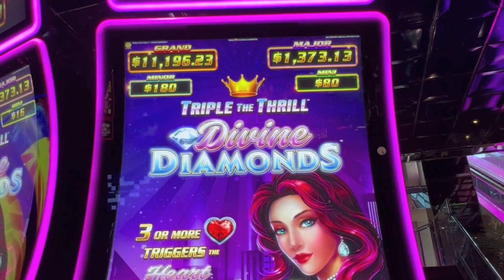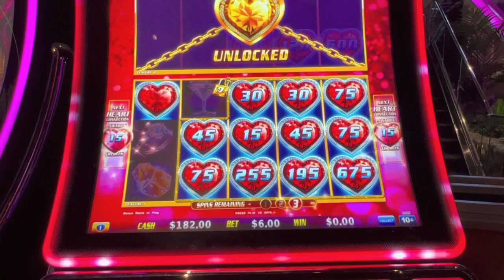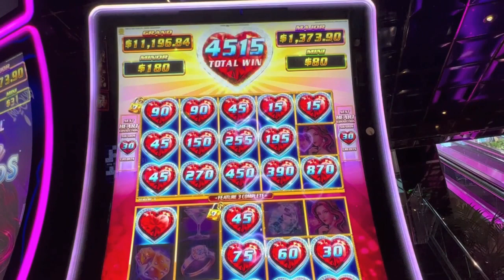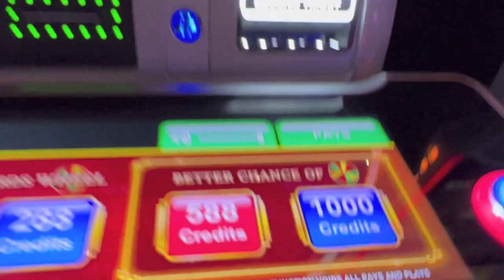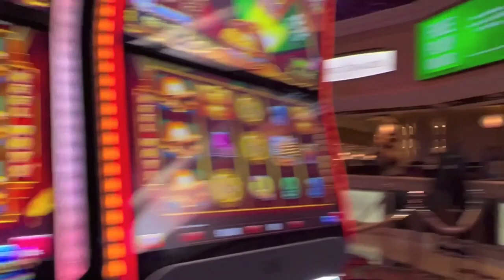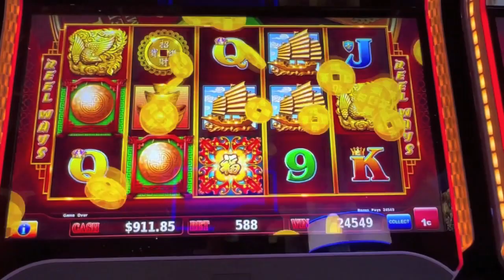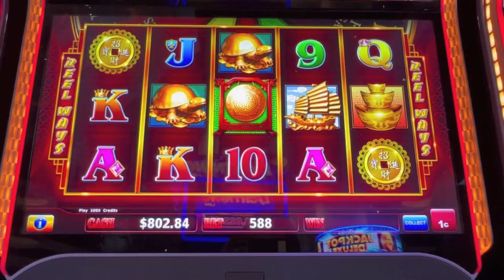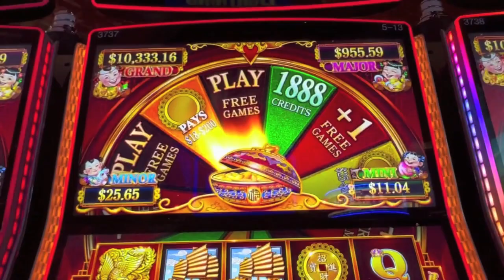Big Win Bonus! New Triple the Thrill & 88 Fortunes Money Coins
Big win bonus on new Triple the Thrill Divine Diamonds! 88 Fortunes Money Coins with Josh from Slotaholic!
Triple the Thrill recorded at Atlantis and 88 Fortunes Money Coins at the Peppermill in Reno, Nevada.